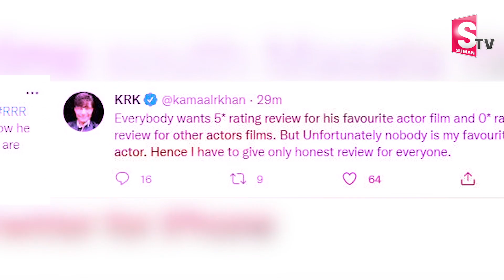Is Bollywood Sacred With South Movies Success? | RRR | KGF Chapter 2 | Pushpa | Baahubali| SumanTV